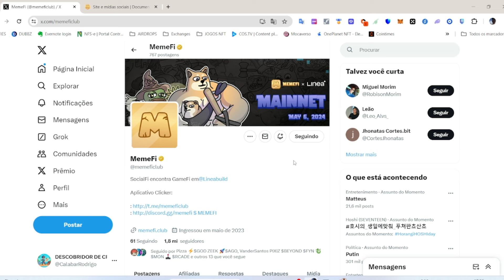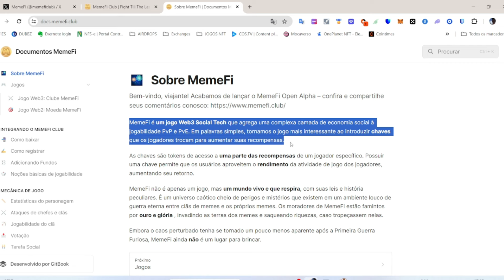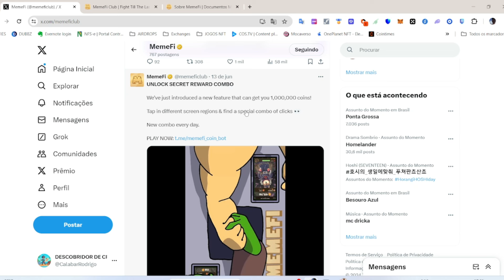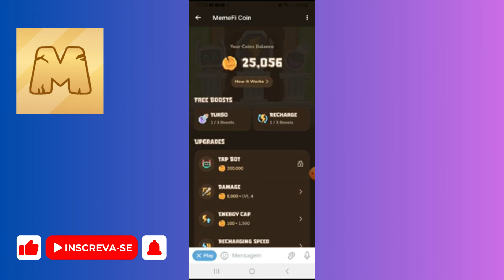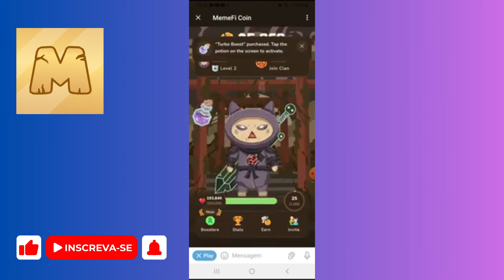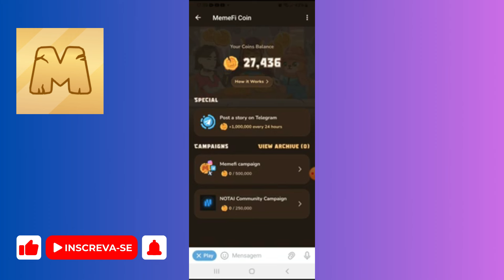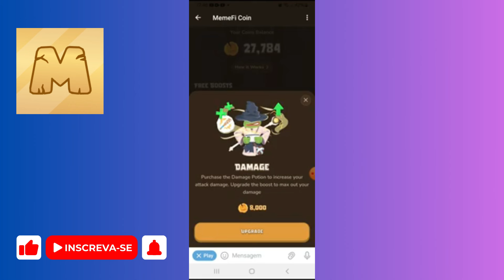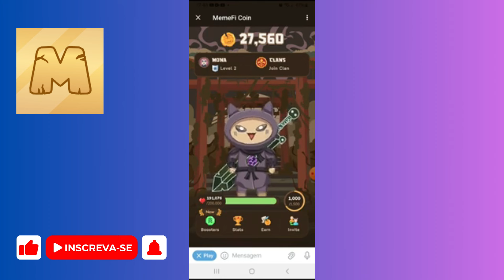Tutorial Completo: Como Participar do Airdrop do Mini App Memefi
Referral

Olá, cripto entusiastas! 🌟

Neste vídeo, eu mostro um passo a passo detalhado de como participar do airdrop do mini app Memefi. Se você está buscando uma maneira fácil e eficiente de aumentar suas participações em criptoativos, este tutorial é para você!

- Airdrop Memefi
- Tutorial Memefi
- Mini app Memefi
- Como participar do airdrop
- Airdrop cripto 2024
- Criptomoedas grátis
- Ganhar criptoativos
- Passo a passo airdrop
- Cripto tutoriais
- Divulgador Cripto
1. O que é o mini app Memefi.
2. Como configurar sua conta no Memefi.
3. Passos detalhados para participar do airdrop.
4. Dicas e truques para maximizar suas recompensas.